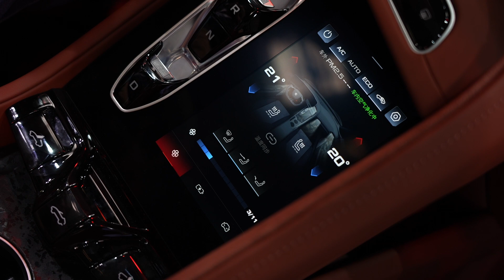MG Cyberster : nous avons approché le séduisant roadster électrique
MG renoue avec les roadsters avec cette électrique découvrable que nous avons pu découvrir dans les allées du salon de Munich.